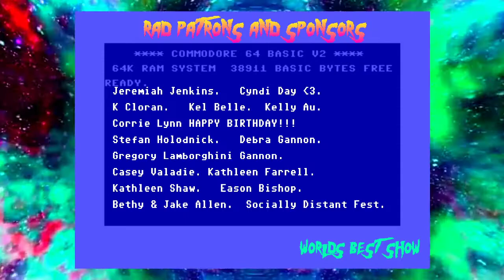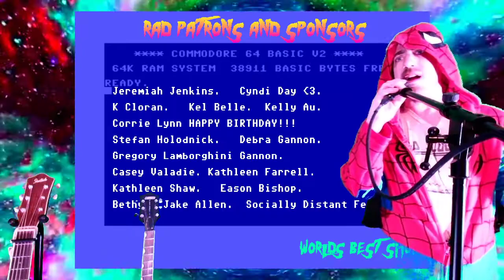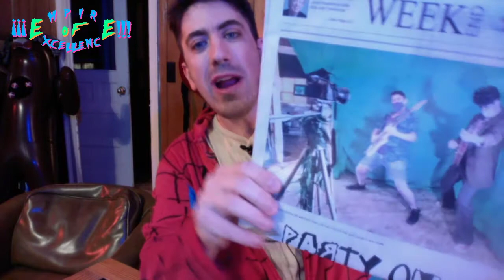Empire of Excellence Episode 02: The Golden Boy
The boys must reconcile with @Crab Action's destruction of Earth... OR DO THEY??? Join Trevor and Ivan on an interdimensional journey to find the Golden Boy and stop Crab Action from their evil plan. With special musical guest, Jess Cantley!!!

◘ Creators: Ivan Christo & Trevor Chase
◘ Original Music by Jaguardini
-   Jaguardini.bandcamp.com
◘ Specter of Serpents: Noah See (See Peace Poetry Podcast) & Josh Hebdon
◘ The Oracle:  Myckenzie Sharp
◘ Crab Action: